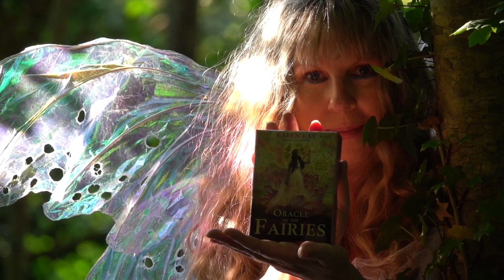Protect your DREAMS! Fairy Oracle Reading with Karen Kay (Oracle of the Fairies)